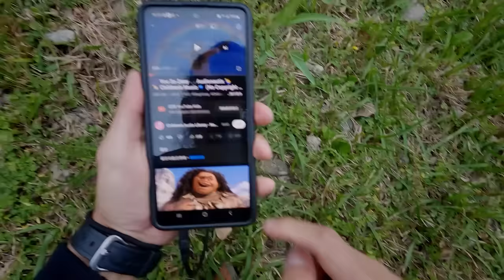Hulk vs. Siren Head in real life 浩克大戰警笛頭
次世代科幻MMORPG《星球：重啟》全面開放下載！
本土天團玖壹壹代言 ——「在壹起，就是我們的生存之道！」
2112年，作為倖存者的玩家在星球危急存亡之際甦醒，星球的命運將由玩家續寫。組隊射擊、開放探索、採集建造，在充滿危險的末世中，只有凝結在一起，才能活下去。
iOS/Android /PC三端遊玩，賬號互通，無縫銜接多個遊玩場景，全面體驗2112年的科幻未來！